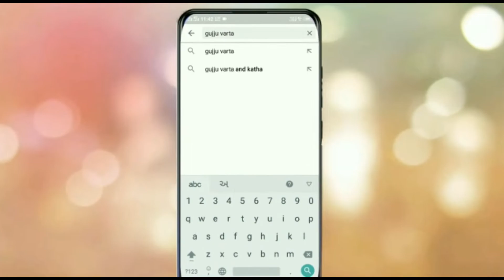JANMASHTAMI janmashtami2024 krishnajanmashtami2024 janmashtami जन्माष्टमी Lord Krishna Aatham